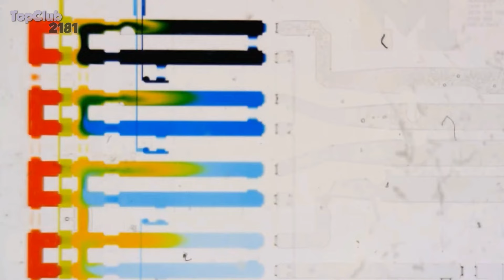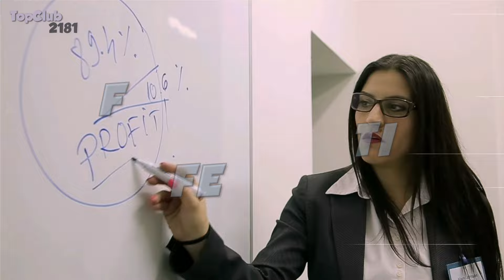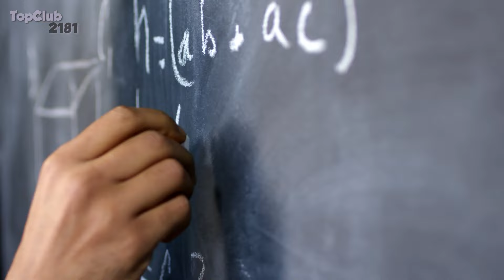10 Best Jobs in Demand for Foreigners in Germany with High Salary | 2022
Germany is well-known for being an excellent place to work. Germany is a popular destination for students and working professionals from all over the world due to its low unemployment rate, excellent work culture, and high demand for qualified people.

Do you want to look for the greatest jobs in Germany but don't know where to begin? Then climb on board as we journey through the video to find the most in-demand careers for foreigners in Germany in 2022.